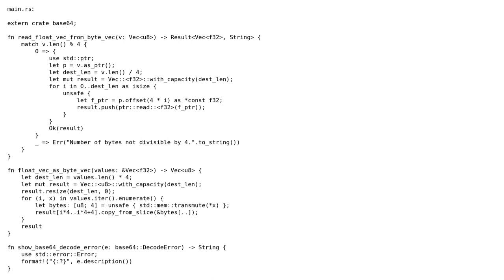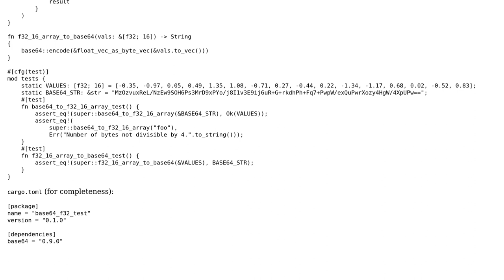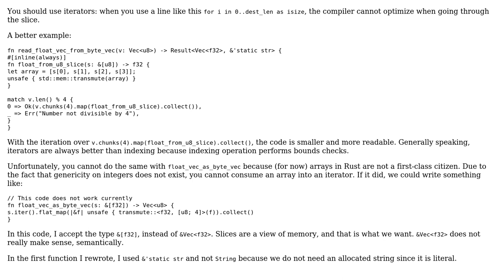Code Review: Base64 string float array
With thanks & praise to God, and with thanks to the many people who have made this project possible! | Content (except music & images) licensed under CC BY-SA | Music | Images & others | With thanks to user Tobias Hermann user Boiethios user 200_success and the Stack Exchange Network Trademarks are property of their respective owners. You are responsible for your own actions.